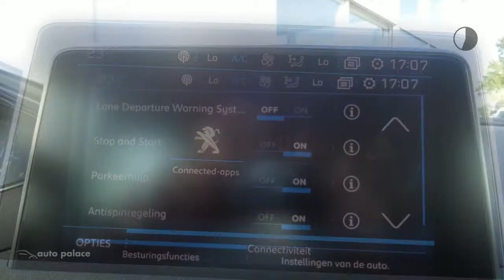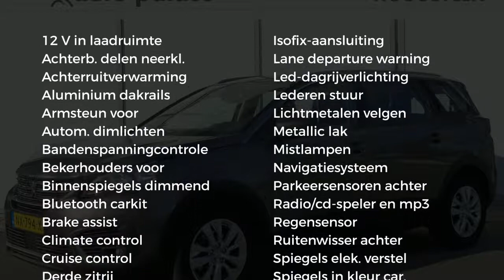Peugeot 5008 1.2 130PK | EXECUTIVE | NAVIGATIE | LMV | ECC | CRUISE